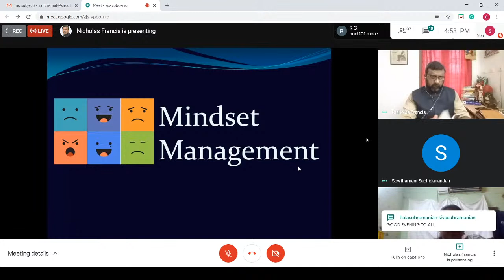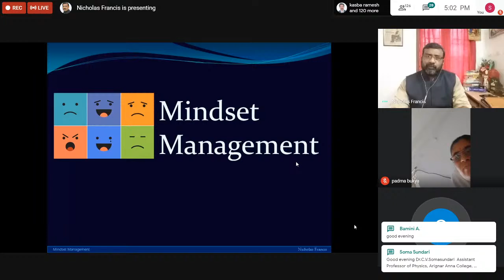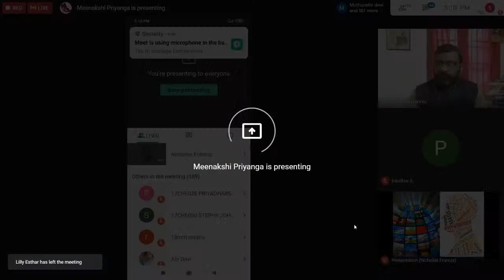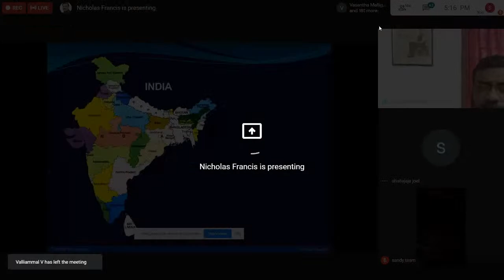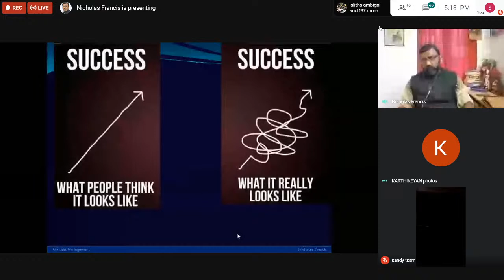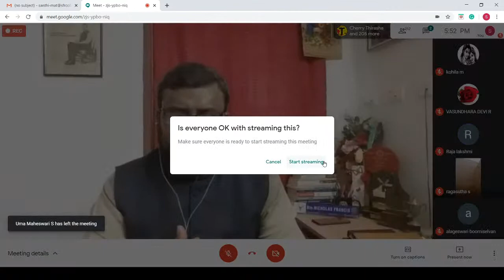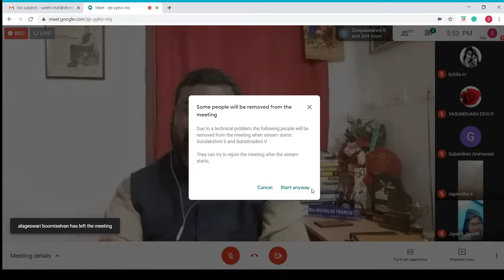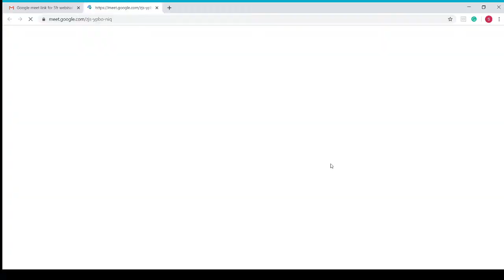MIndset Management | Nicholas Francis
Streamed on 20 June 2020
Organized by:
PG & Research Department of Chemistry & Department of Mathematics
SFRC
Sivakasi

Webinar "MINDSET MANAGEMENT"

Resource Person

Nicholas Francis
Human Resorce Mentor
Motivaional Speaker
Career Counsellor
Publisher
Author
Columnist for National News Paper
Madurai